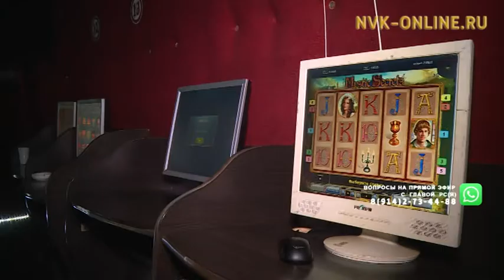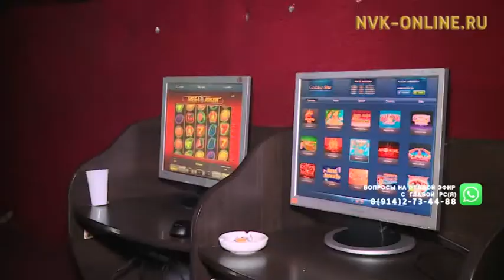Очередное незаконное игровое заведение обнаружили в центре Якутска